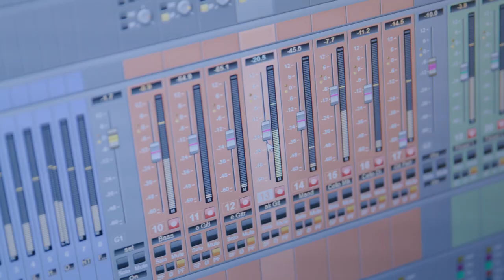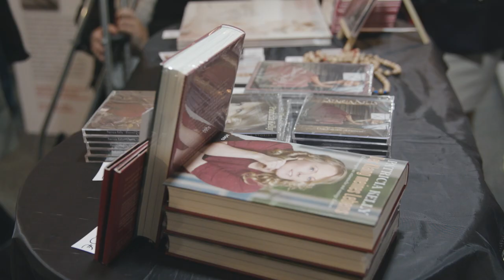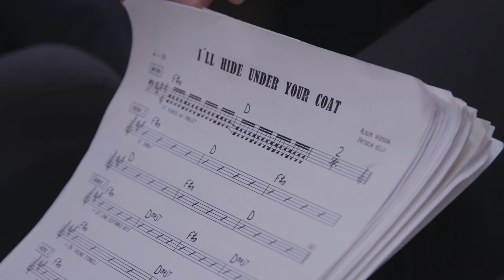Backstage Konzert Patricia Kelly // Grace&Kelly